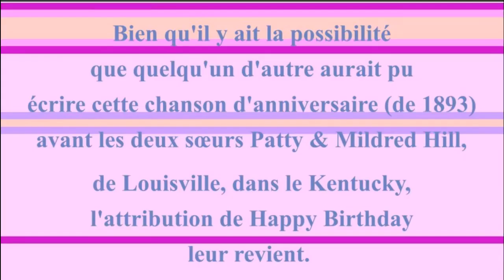2 CHANSONS 🎂 JOYEUX ANNIVERSAIRE ALICE 🎈- Version Années 80 -